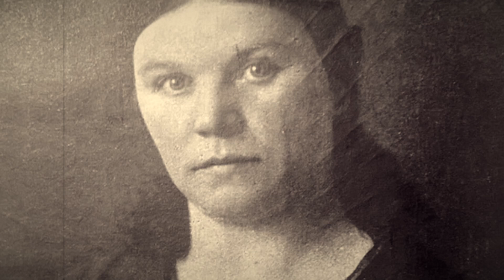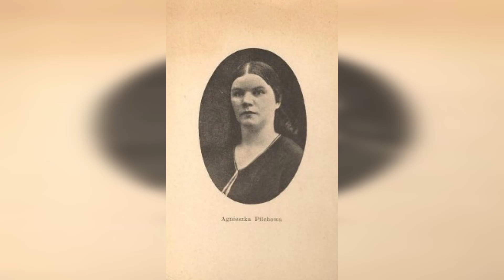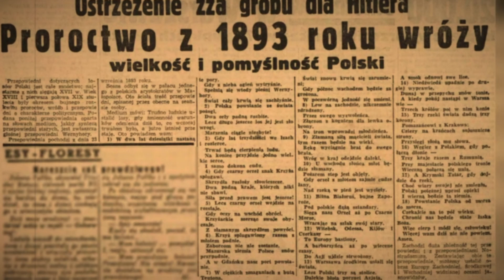Agnieszka Pilchowa i jej przepowiednie - Okruchy spirytualizmu #2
Niegdyś goszczona przez samego prezydenta Polski, dziś zupełnie zapomniana - Agnieszka Pilchowa (pseudonim artystyczny - Agni P.).
Na jej temat można powiedzieć wiele, bo oprócz opowieści naocznych świadków, sama została autorką kilku książek, a jej przepowiednie być może nigdy nie przestaną się spełniać.

Jeśli chcielibyście wesprzeć mój proces twórczy to założyłam buycoffee, gdzie możecie postawić mi symboliczną kawkę ☕
Pieniądze, które tam otrzymam będę przeznaczała na dalszy rozwój - kupowała książki, narzędzia czy materiały, które sprawią, że moje filmy będą ciekawsze, a ja będę mogła dalej się rozwijać 🍃
Dziękuję Wam wszystkim za wsparcie, oglądanie moich materiałów, zainteresowanie nimi ❤